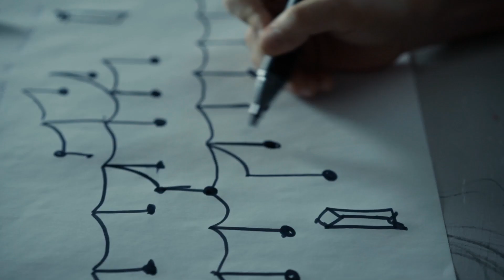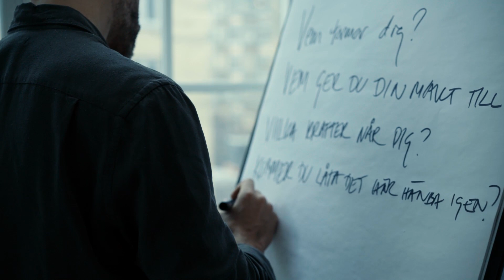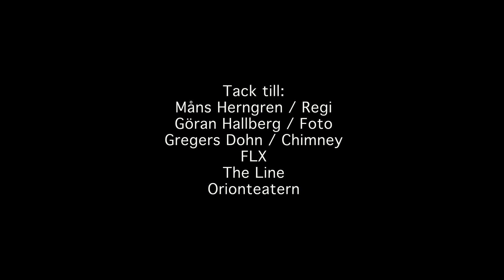Micael Bindefelds Stiftelse till minne av Förintelsen - Alexander Ekman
Micael Bindefelds Stiftelse till minne av Förintelsen tilldelar 2020 års stipendium till koreografen och regissören Alexander Ekman för ett verk som tar utgångspunkt i de frågor som minnet av Förintelsen väcker.

Micael Bindefelds Stiftelse delar varje år ut ett stipendium till stöd för de som har en vilja att kommunicera, ge information, bildsätta eller på annat sätt förmedla kunskap till en bred svensk publik med berättelser om Förintelsen. Det blir allt svårare att få vittnesmål från Förintelsens överlevare. Inom en snar framtid kommer inga vittnen finnas kvar i livet och därför är behovet av att förmedla deras berättelser viktigare än någonsin.

Micael Bindefelds Stiftelse till minne av Förintelsen tilldelar i år 500 000 kr till Alexander Ekman, koreograf och regissör.

Tack till Måns Herngren och FLX.